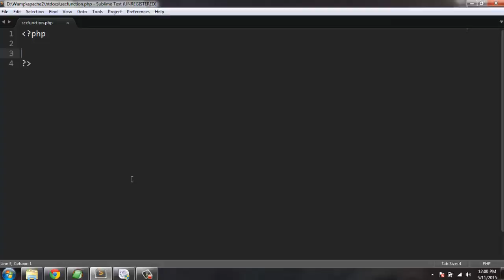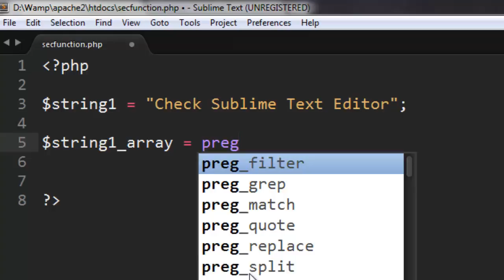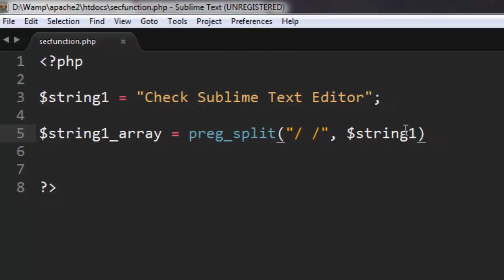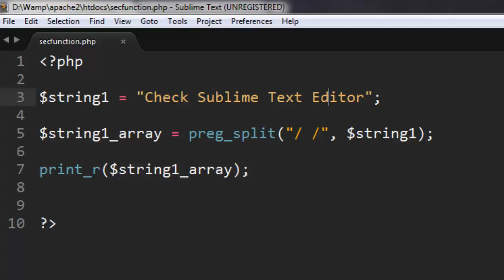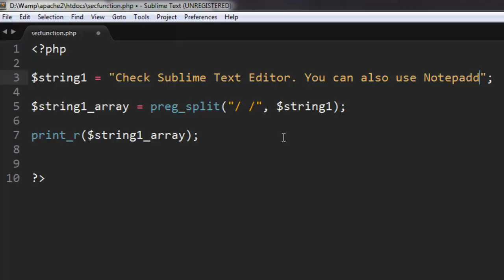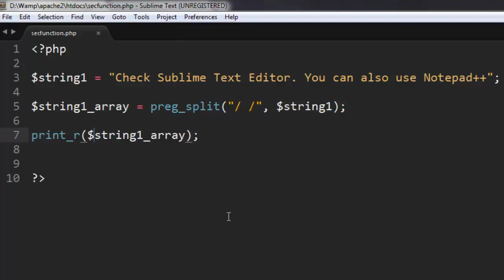PHP Function preg_split()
Learn how to use PHP Function preg_split() to to perform a pattern match on a string and then split into array.